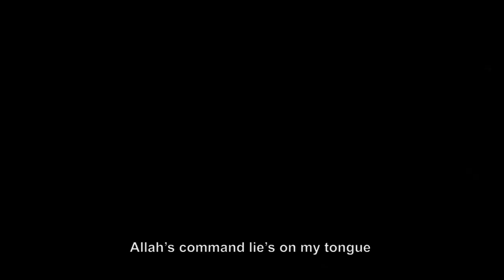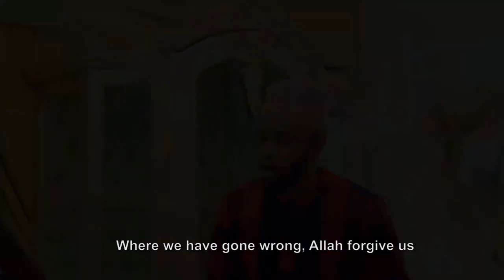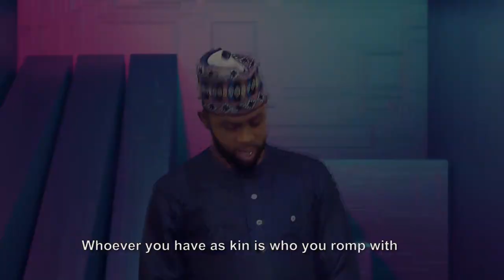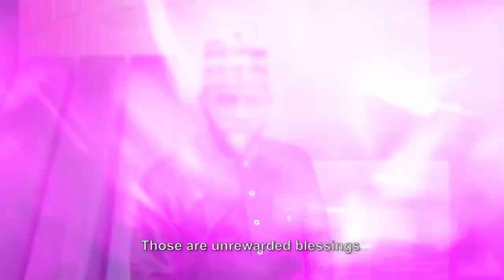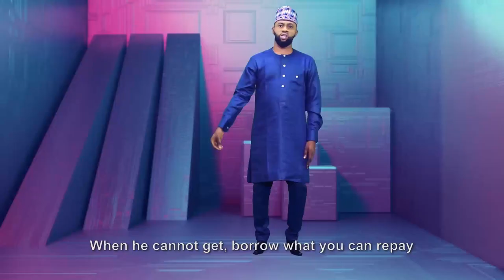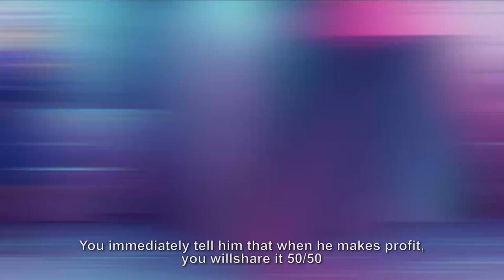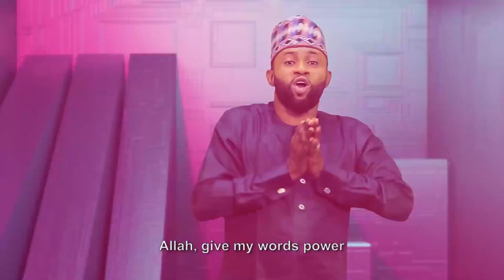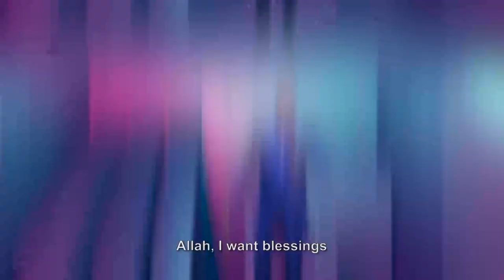Agbega - Latest Islamic music Video by Alh. Abdullateef Kehinde Oriyomi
Ola Salam TV presents another interesting music video 'Agbega'.